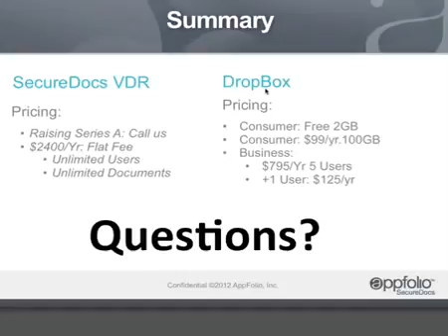Virtual Data Rooms Secure File Sharing and Storing important 57